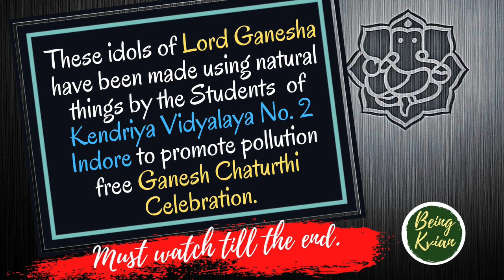गणेश एक, रूप-रंग अनेक I ECO-FRIENDLY GANESH I IDOLS MADE BY THE STUDENTS OF KV NO. 2 INDORE I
Eco-friendly Ganesha idols are those that are made of clay, natural fibers, paper and other biodegradable materials. These idols, when immersed in water degrade faster and do not harm the environment as much as the ones made of POP.